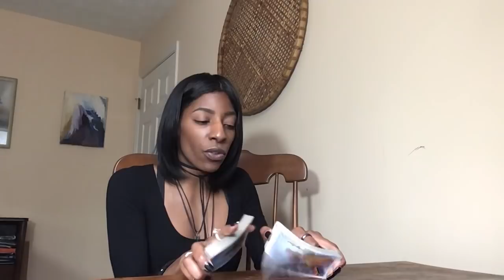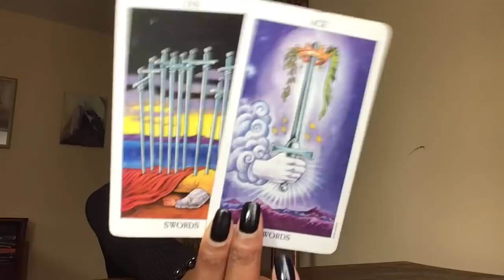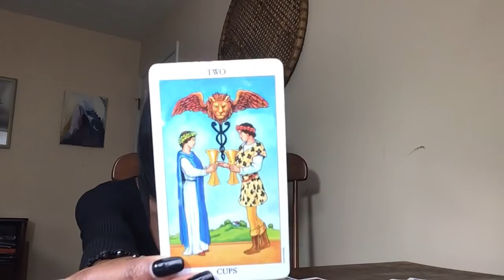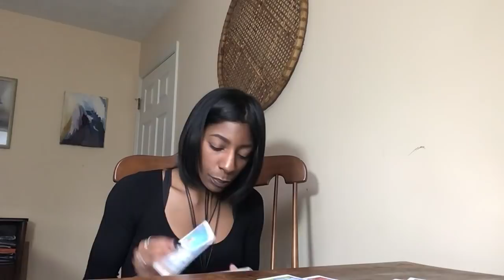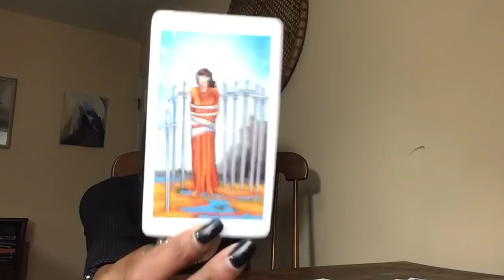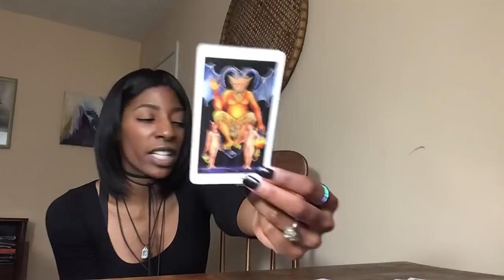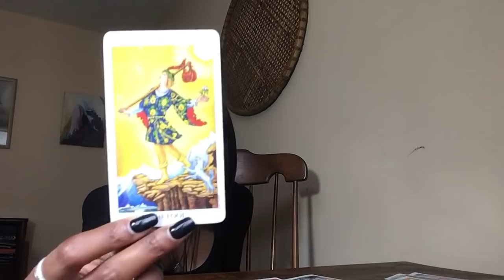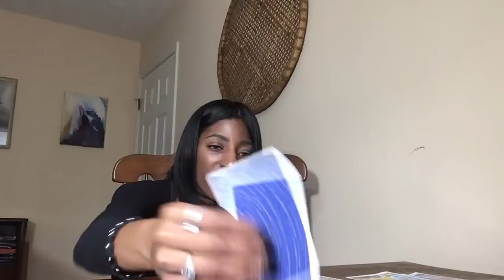NEXT 48 ~ ♉️TAURUS ~ MARCH 12/13 “ SAVE ME”